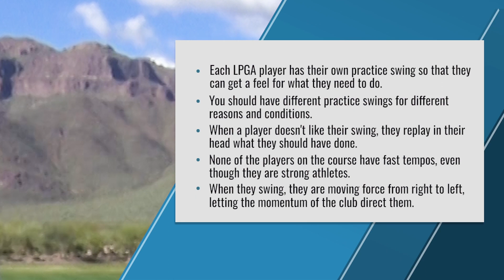Malaska Golf // What We Can Learn Watching LPGA Players - Driver - Chipping - Pre-Shot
There are a few LPGA Pros who play out at Superstition Mountain as their home course. And, with a recent tournament at the course, I was able to follow a handful of them to get some video for all of us to learn from.

How these ladies go about their pre-shot routine and how they maximize club speed is really awesome to watch.

Don't just play golf. Understand it.

Become a member at malaskagolf.com. Follow The M-System to learn step-by-step. Develop the skills you need to become a complete player.